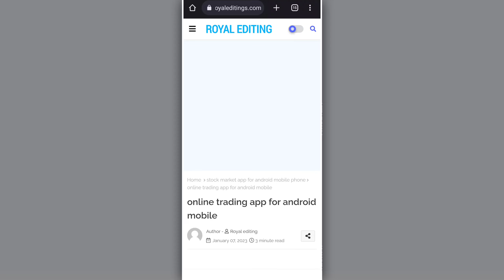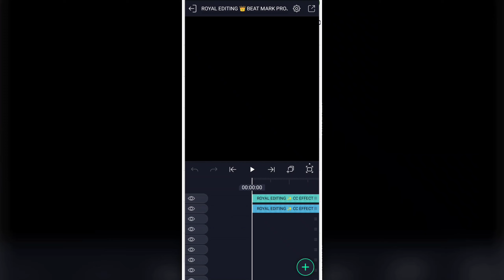🔥 Boys Attitude Status Video Editing Alight Motion | Alight Motion Xml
🔥 BEAT MARK PROJECT AND RED TONE PRESET DOWNLOAD LINK 🔗

👉HOW TO DOWNLOAD RED TONE PRESET AND BEAT MARK PROJECT😍

1) ऊपर दिए हुए Link पर click करे.

2) Click करने के बाद एक website का page open हो जाएगा. उस page पर आपको Lightroom Presets का और preset Link का button दिख जाएगा.

3) आप अगर Red Tone preset को Download करना चाहते हो तो Lightroom Preset के button click करे. और अगर beat mark project को download करना चाहते हो तो उस page के नीचे दिए हु preset link के button पर click करे.

4) ओर आपको download करने में problem हो रही है.तो नीचे comment करे में आपकी problem जरूर solve करुगा.